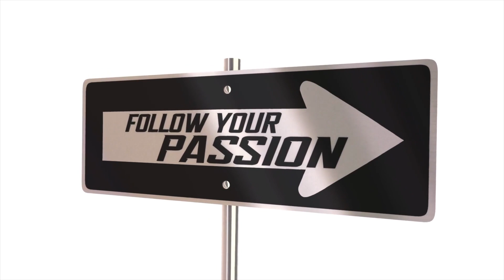5 Ways Travel Transforms You Into The Best Version Of Yourself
Travel has the potential to change you as a person depending on how you use it. I will take you through some of the ways I have seen travel change my life for the better.

Support Me So I Can Create More Impactful Travel Content

Storyblock - Stock Videos:

Gears I use 📸 :
Sony A6400
Gopro Hero 9
Macbook Air M1
External SSD

☕️ If you find this video useful, you can thanks me getting me a coffee